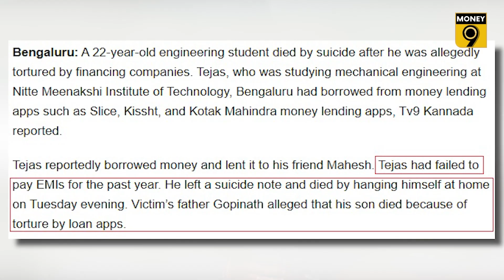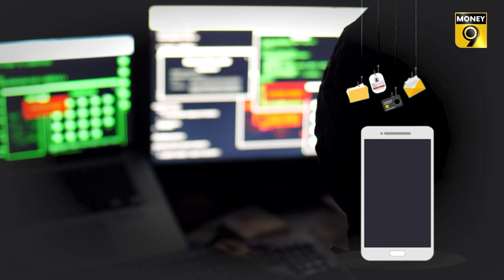Loan Apps के चक्कर में किसी ने गवांई जान तो कोई हो गया बर्बाद, जानिए कैसे आपको लूटते हैं ये ऐप?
Chinese Loan App या Instant Loan App से जुड़े कई मामले लगातार सामने आ रहे हैं. इन ऐप के चक्कर में लोग सुसाइड तक करने पर मजबूर हो रहे हैं. जानिए क्या है ऐसे ऐप्स की क्रोनोलॉजी?